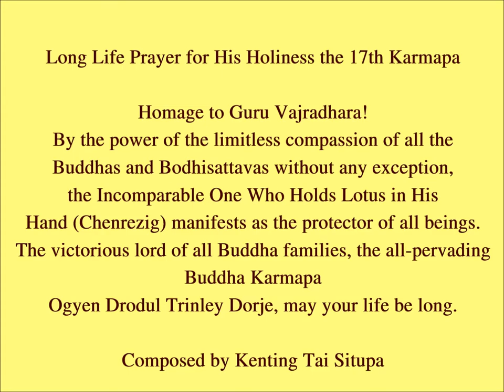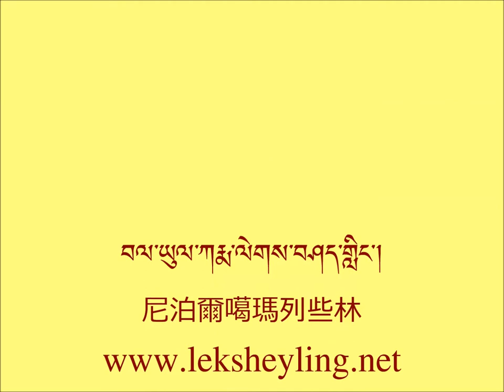31st Happy Birthday to HHGK 2016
༈ རྒྱལ་དབང་བཅུ་བདུན་པའི་ཞབས་བརྟན་གསོལ་འདེབས་བཞུགས། ན་མོ་གུ་རུ་བཛྲ་དྷ་ར་ཡེ། མ་ལུས་རྒྱལ་དང་རྒྱལ་བའི་སྲས་ཀྱི་ཚད་མེད་ཐུགས་རྗེའི་སྟོབས། །རྣམ་འདྲེན་མཚུངས་མེད་ཕྱག་ན་པདྨོའི་རྣམ་རོལ་འགྲོ་བའི་མགོན། །རྒྱལ་བའི་དབང་པོ་རིགས་ཀུན་ཁྱབ་བདག་རྒྱལ་མཆོག་ཀརྨ་པ། །ཨོ་རྒྱན་འགྲོ་འདུལ་ཕྲིན་ལས་རྡོ་རྗེའི་ཞབས་བརྟན་གསོལ། །ཀྭན་ཏིང་ཏཱ་ཡི་སི་ཏུ་པས་སོ། །
第17世大寶法王噶瑪巴長壽祈請文
頂禮上師金剛持
無餘佛與佛子無量大悲之力故
無比度眾手持蓮者化為眾生怙
大力勝者諸部遍主法王噶瑪巴
鄔金卓都欽列多傑足蓮祈永固
大司徒仁波切 撰
Long Life Prayer for His Holiness the 17th Karmapa
Homage to Guru Vajradhara!
By the power of the limitless compassion of all the Buddhas and Bodhisattavas without any exception,
the Incomparable One Who Holds Lotus in His Hand (Chenrezig) manifests as the protector of all beings.
The victorious lord of all Buddha families, the all-pervading Buddha Karmapa
Ogyen Drodul Trinley Dorje, may your life be long.
Long Life Prayer for His Holiness the 17th Karmapa, composed by Kenting Tai Situpa